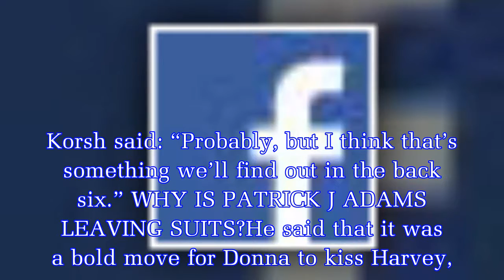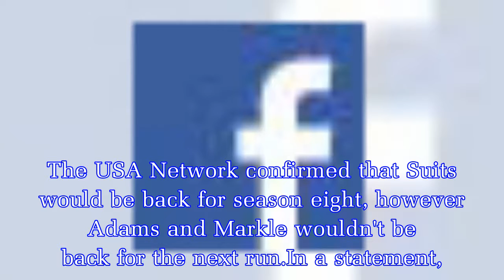Suits season 7, episode 11 release date: When does Suits return to Netflix?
When does Suits return to Netflix?Suits season seven, Part B will be airing on March 28, the USA Network confirmed earlier this year.Episode 11 will then be available to watch 12 hours after on March